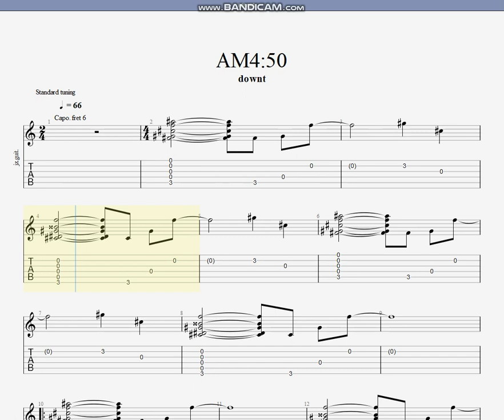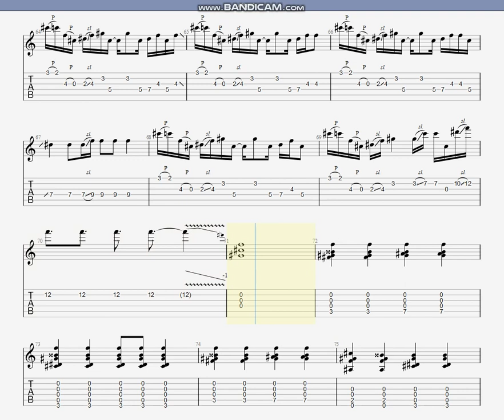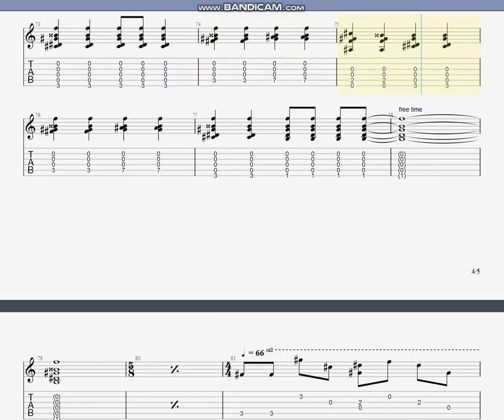downt - AM4:50( 結他譜 || guitar tab )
standard tuning
(All my uploaded guitar tabs pdf+guitar pro files will post on there)